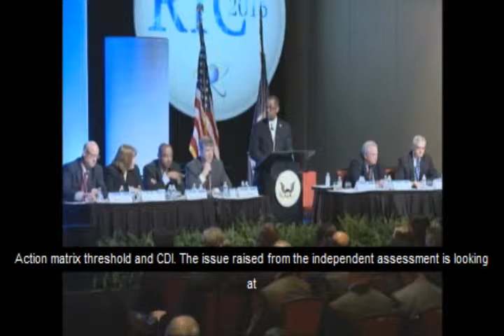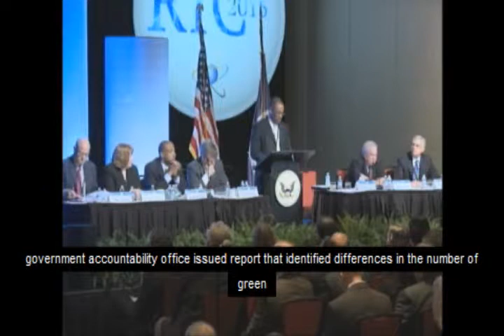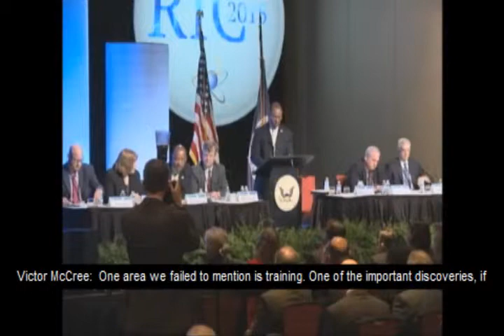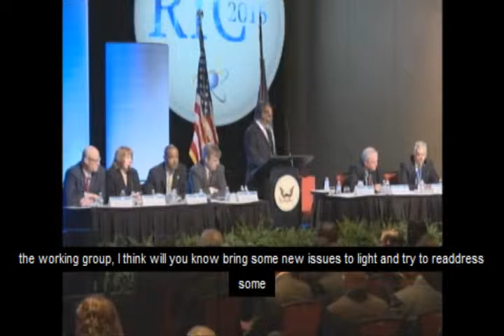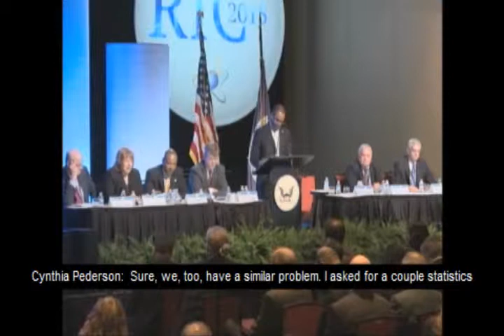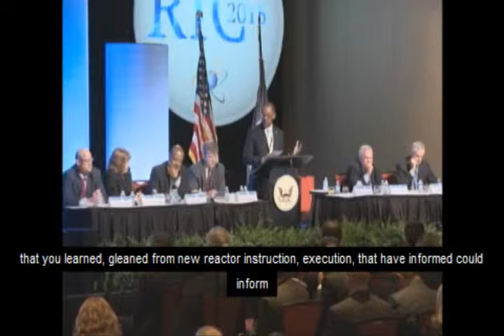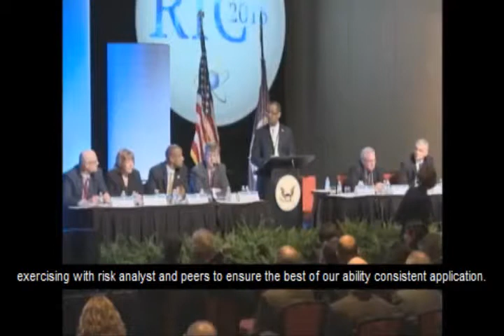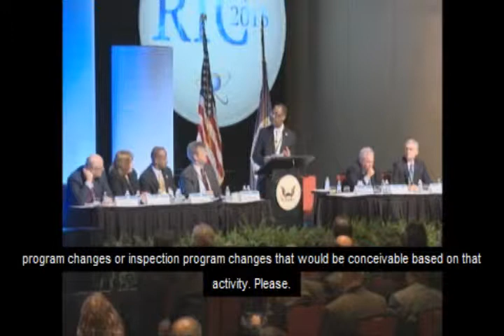RIC 2015 Regional Technical Session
Video of NRC Regional Administrators technical sessions where the discuss topics from at the regional level at the 27th Annual Regulatory Information Conference in Rockville, Md.